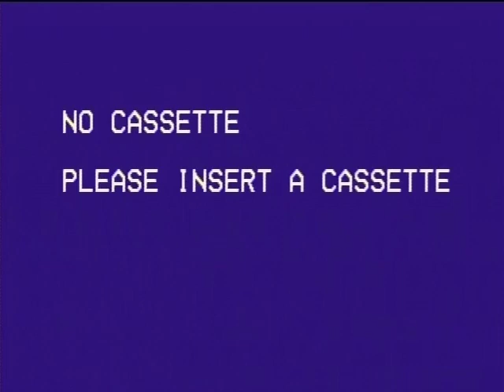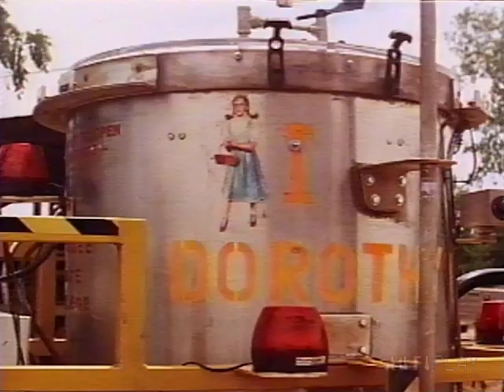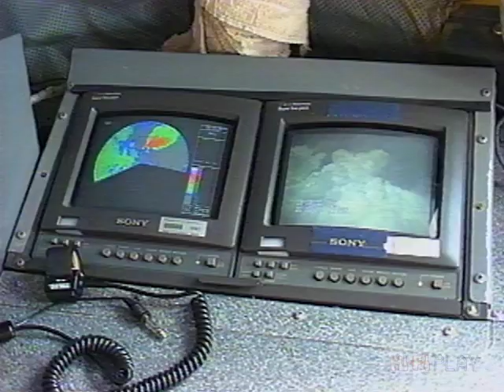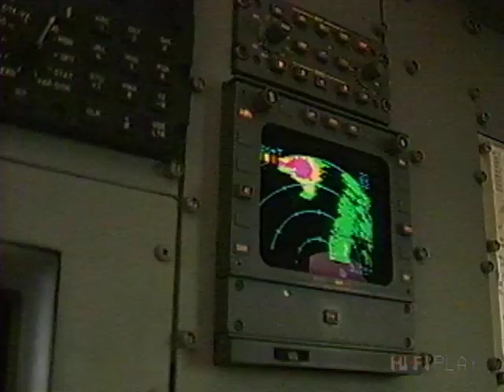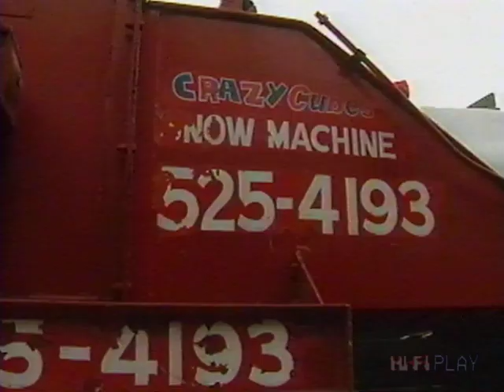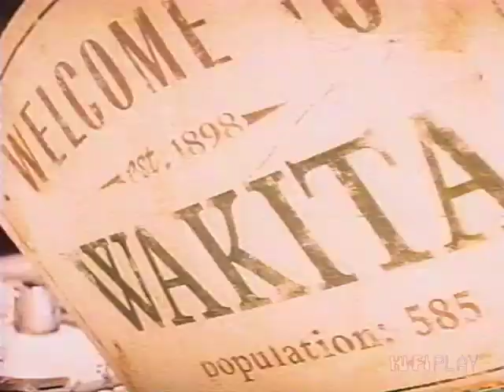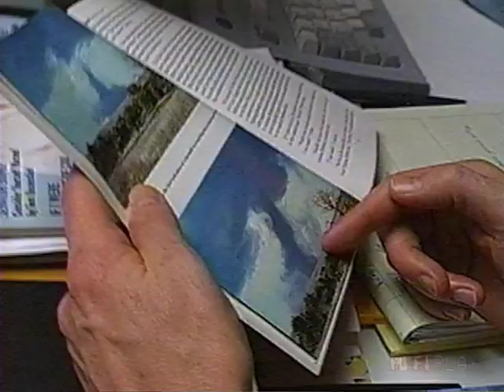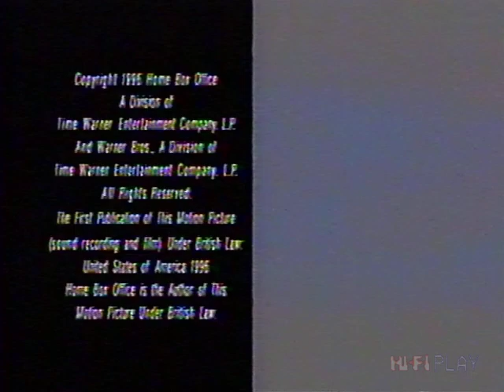Twister: The Making of - 1996 Promo VHS